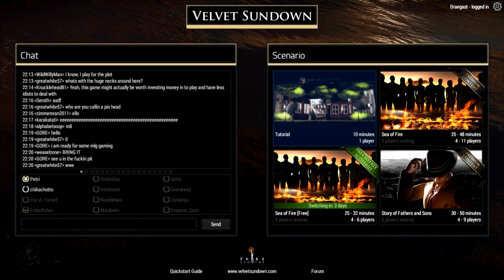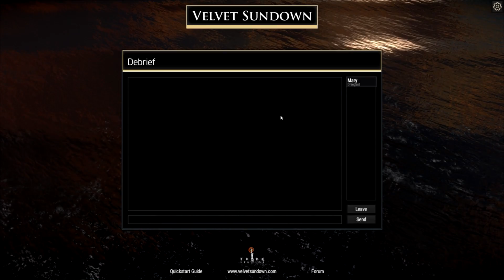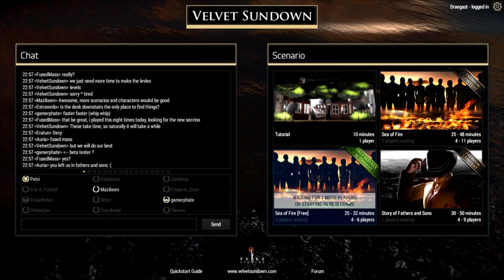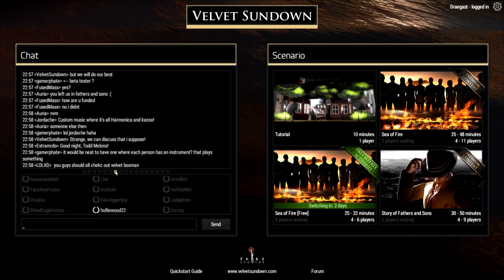WTF IS THIS!!! ODDEST GAME EVER - Velvet Sundown Gameplay w/ WeaselZone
I have played some weird ass games in my gaming career but what makes this one stand out is those games usually acknowledge that they're weird and hilariously bad. Velvet Sundown doesn't this is said to be a Drama-type game where you choose the storyline based on your interactions with other people. Immediately I knew me and Weasel were in for a golden experience. I highly recommend you download this game (it's free) just to have a good laugh with some friends. This is bar none the oddest experience I've had in my gaming career.
About the game (Taken from the quick start guide)
Welcome to Velvet Sundown!
You are about to join in on a brand new, original game experience! Unlike most games, Velvet Sundown is not about beating the game but playing with real people behind different characters and roles. Your ability to interact and converse with them is the core gameplay!
Velvet Sundown sets you up with a new identity each time you play. You are someone different, most likely someone rich and famous. You have a history, motives and reasons to communicate.
Velvet Sundown has a running start directly into the best gameplay. There are currently two 45-minute-long scenarios to choose from. Each requires a minimum of 4 players online to play. When the minimum amount of people required is reached, the game will start automatically in 3 minutes.
Velvet Sundown is massively emergent. We've made the storylines, yet you control the story and the twists along the way. We hope you'll have fun playing the varied characters and please, do give us your feedback!
To ensure everyone has a pleasant and enjoyable time playing the game, we should all try and behave ourselves! There are off-game areas, like the Chat in the menus, where you need to be courteous to others. However, during the gameplay of Velvet Sundown everyone will be improvising their lines, and acting according to their characters, and therefore some rougher behavior is well accepted. The rule-of-thumb here is that you can be harsh when it fits your character and the situation — when it is entertaining and fun to all! Of course not everything is accepted in-game either: spamming, griefing and advertising are never allowed. When controlling the 3D character you are also well advised not to 'break the fourth wall', i.e. do not talk about real life topics that are not relevant to the in-game setting.

You just watching my videos means the world to me but if you want to donate to help me upgrade my hardware for more quality content feel free to click the link below.